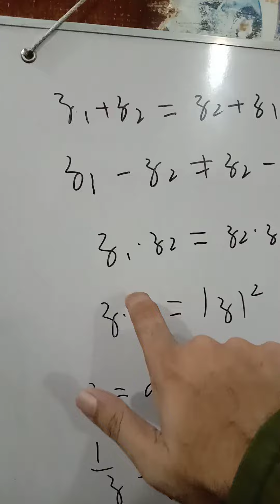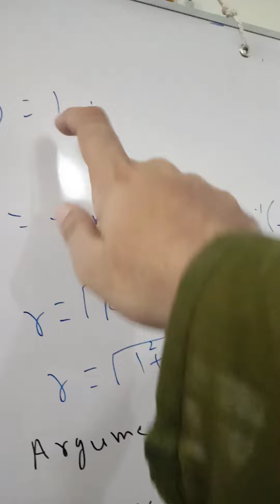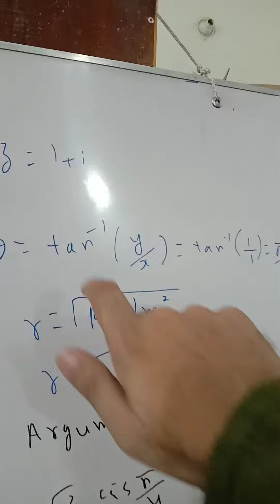complex number key points